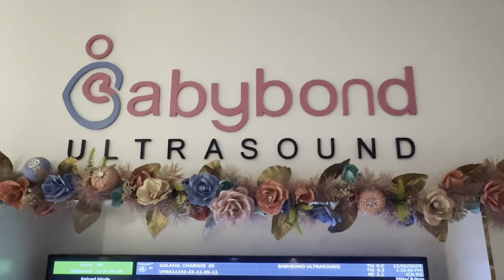PREGNANCY UPDATE (TULOY BA?) | TEAM HAPI